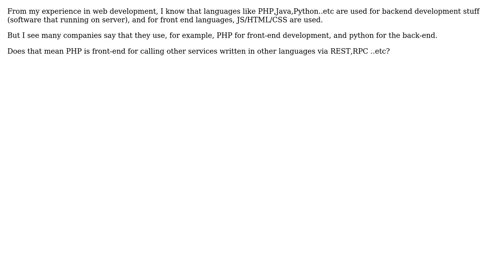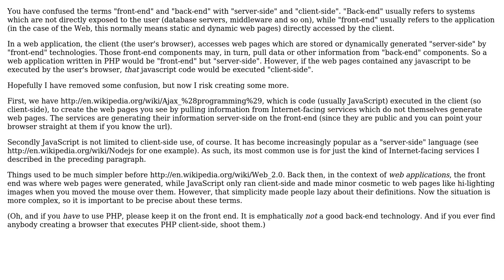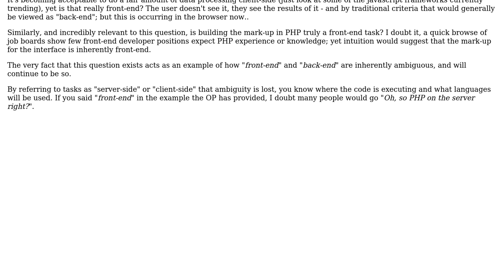Software Engineering: Front end written in languages used for back end! (2 Solutions!!)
Software Engineering: Front end written in languages used for back end!

With thanks & praise to God, and with thanks to the many people who have made this project possible! | Content (except music & images) licensed under CC BY-SA | Music | Images & others | With thanks to user shox user itsbruce user Fergus In London user crh225 and the Stack Exchange Network Trademarks are property of their respective owners. You are responsible for your own actions.